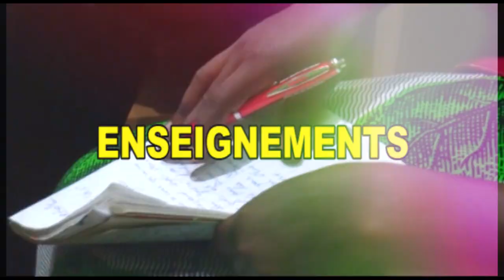Spot: 2 dimanches ces 10 et 17 novembre 2019 à Yaoundé et Douala